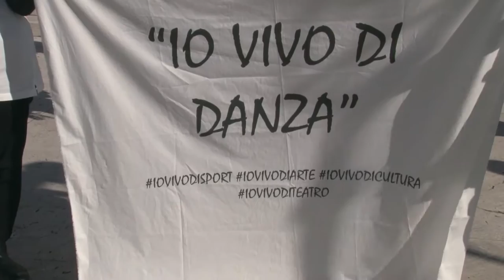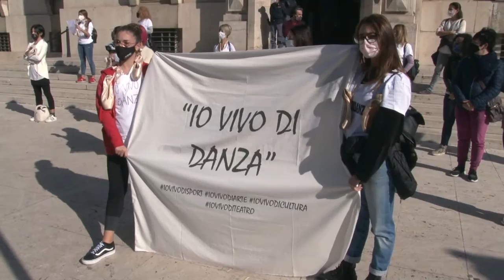Pescara. Protesta di centri danza e palestre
Dopo i titolari di bar, ristoranti e agenzie di viaggio oggi sono scesi in strada i titolari di palestre e centri danza per una protesta pacifica contro il DPCM che penalizza l’intero settore